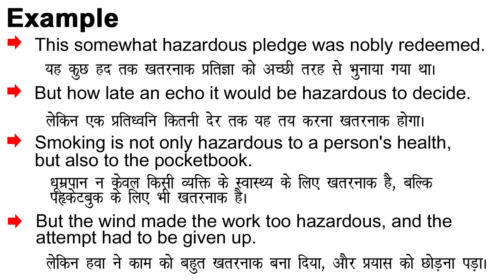Hazardous Meaning in Hindi/Hazardous ka Matlab kya Hota hai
Hazardous meaning in Hindi
Hazardous ka Matlab kya Hota hai
Hazardous ka Hindi Meaning
Hazardous explained in detail.

इस विडियो में मैं  ,Hazardous शब्द का इंग्लिश में अर्थ या मतलब क्या होता है इसके के बारे पूरी विस्तृत रूप से बताया .